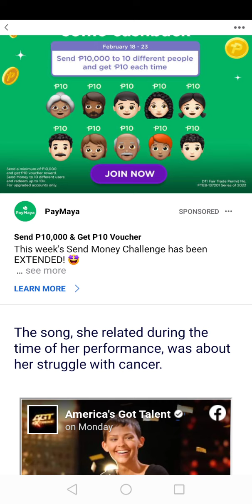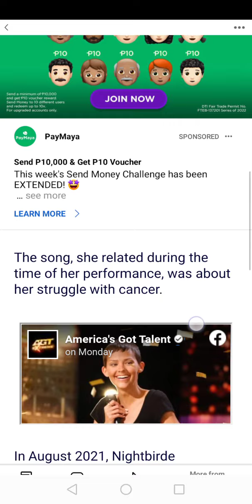ANG DAHILAN NG PAGKAMATAY NG AMERICAN SINGER SONG WRITER NA SI JANE "NIGHTBIRDE" MARCZEWSKI